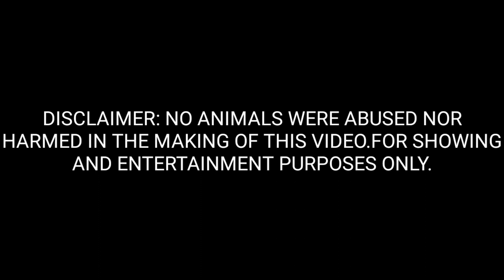PAGBISITA SA AMING KUMPARE JM JM,BGY. BORABOD DAET CAM NORTE